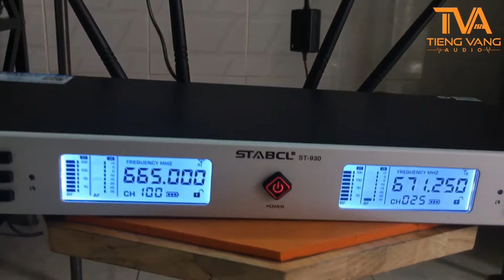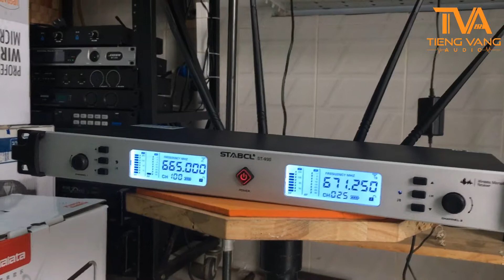Bộ Micro Đeo Tai 4 Ăng-Ten STABCL ST-930 Test Sóng Thực Tế